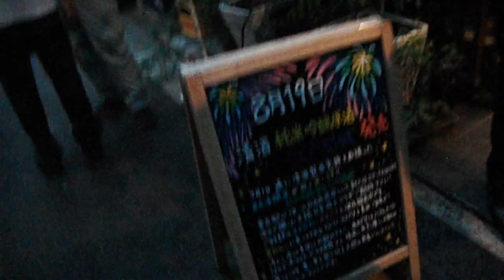DSCF7002東京港醸造20160819初めて出来た清酒の振る舞いTS1